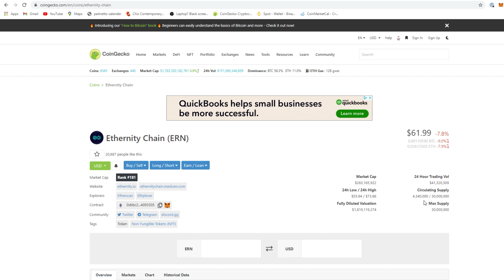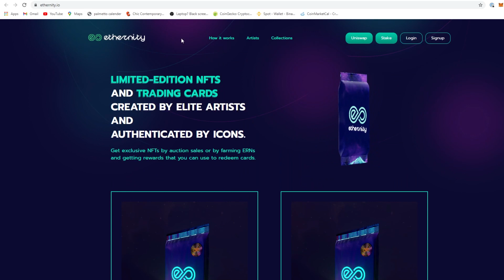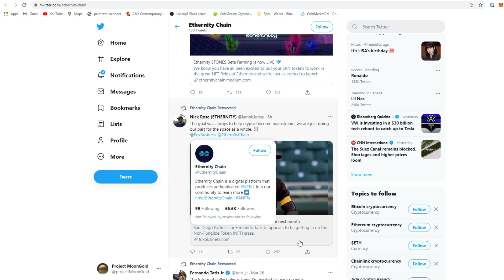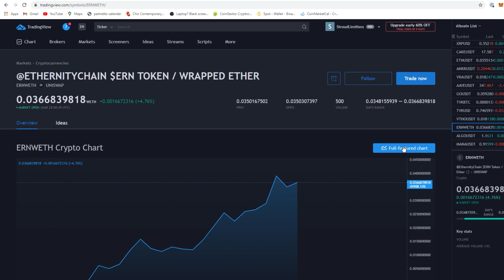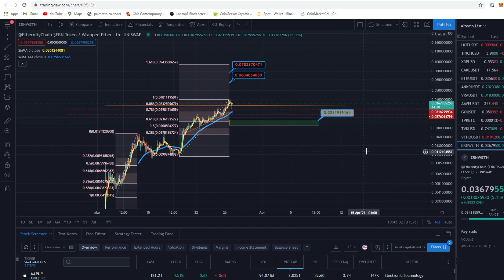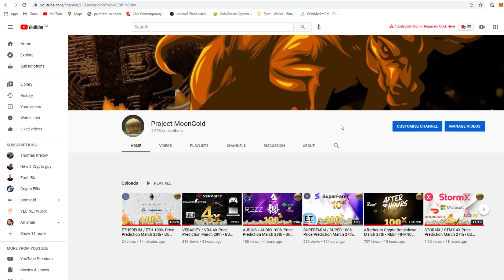ETHERNITY CHAIN / ERN 100% Price Prediction March 28th - BUY NOW? Now Sleeping! Get Onboard NOW!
ETHERNITY CHAIN / ERN News and Price Prediction. Buy ETHERNITY CHAIN / ERN now at it's lowest on the charts. What are your 2021 predictions for ETHERNITY CHAIN / ERN and what are your Month predictions for ETHERNITY CHAIN / ERN.

Note: I am not a financial Advisor do your own RESEARCH when trading Crypto Currency. I Spend countless hours putting in time to find the most profitable Altcoins hard earned money can buy!

ETHERNITY CHAIN / ERN is available on
Uniswap
Gate.IO

-TIMESTAMP-
00:00​​​​​​​ Intro
01:00​​​​ CoinGecko Breakdown
04:10​​ ETHERNITY CHAIN / ERN Price Prediction
06:52​ Outro

Join the community on Telegram - ProjectMoonGold

Snap Chat - Projectmoongold

Post in the comments below Altcoins you would like me to do price predictions on thank you for being apart of the community and enjoy the video!